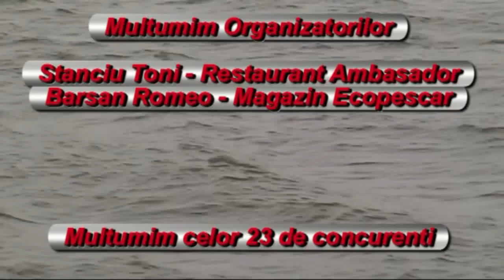Cupa Florin Galan editia a-IV-a, 2013 partea 2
Concurs pe balta Corod in memoria lui Florin Galan un pescar desavarsit si un prieten adevarat care a plecat dintre noi mult prea devreme.